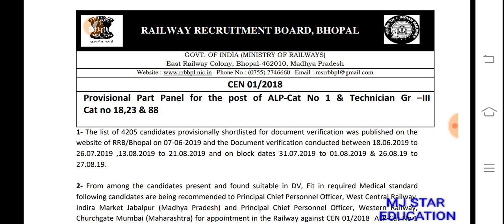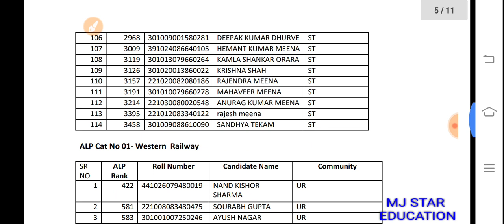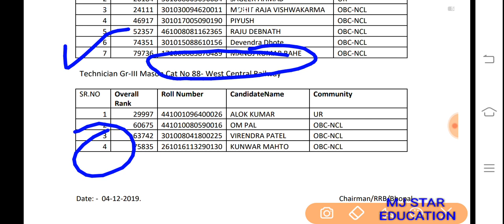RRB ALP/TECH PANEL LIST जारी, RRB BHOPAL ZONE ME